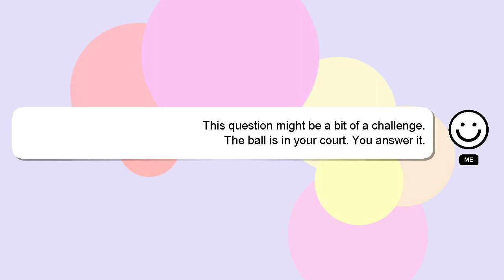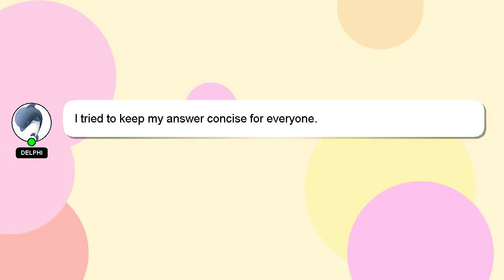How to ready jeera rice?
A quick introduction about me, Howdy, my name's Delphi. I am at your disposal to help you with any questions you have. - How to ready jeera rice?

Don't hesitate to leave a comment or start a chat if you have a more specific question. If you provide an answer, I will 'heart' it as a sign of gratitude.

*2 What we are experimenting :*